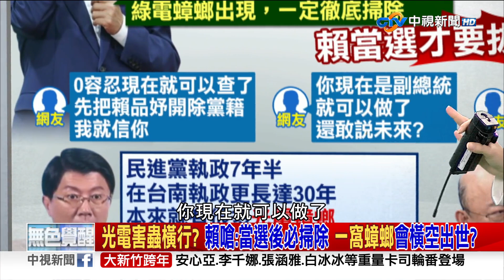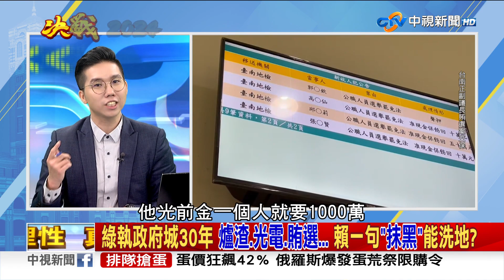反綠電就是反台積電?賴殺不了光電蟑螂 反情勒百姓鬧事?《決戰2024庶民大頭家》PART2 20231218 李易修 費鴻泰 李德維 鄭師誠@庶民大頭家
賴清德老家違建堅持不拆，引來輿論撻伐，現在更有網友爆料，賴清德萬里老家不只有警察巡邏簽到點，甚至還有憲兵24小站崗，趙少康痛批賴清德也不住在那裡，派憲警去駐守，有點假公濟私，賴辦說這是副總統居所，所以屬於維安範圍，但過去民進黨不是說這個房子是親戚的，依照民進黨的說法，那現在不就連副總統的親戚，也享有維安的保護囉?賴清德老家被認定是既成違建，賴清德不拆就算了，今天連立法院長.閣揆官邸都沒有憲兵駐守了，今天賴清德怎麼是讓全民付薪水的憲警維安，去幫賴清德守違建，這不是很諷刺嗎?

【本集來賓】
1.時事評論員 李易修
2.立法委員 費鴻泰
3.立法委員 李德維
4.資深媒體人 鄭師誠